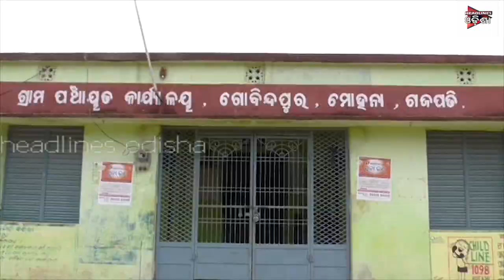ପୋଲିସର ଦାଦାଗିରି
Headlines Odisha